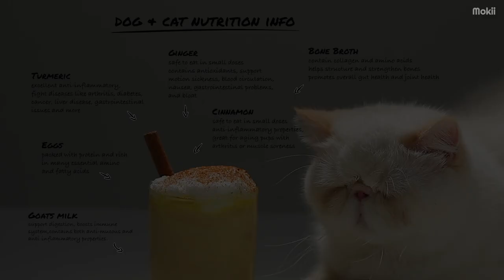Dog & Cat Review their version of Eggnog (ASMR)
Have you ever wondered, what will "Eggnog" look like if it is specially made for dog and cat .

00:00 Intro

00:07 Organic Chicken Egg : Eggs are high in protein and contain many essential amino acids and fatty acids, vitamins including A and B12, as well as folate, iron, selenium, and riboflavin, which can all provide an array of health benefits for both dogs and cats, ranging from improved skin and coat health to stronger teeth and bones.

00:36 Goats milk : is loaded with probiotics that help to support digestion by increasing the population of healthy bacteria in your dog's and cat's digestive tract. This helps to improve nutrient absorption, boosts immune system, and aids in filtering out toxins, which makes it a perfect supplement for dogs and cats who suffer from allergies of any sort, including food and environmental allergies. You can also mix powdered goats milk to your pet diet daily to see the improvement in their coat and health. Here is a link where you can get a good powdered goats milk from.

00:52 Turmeric Powder : excellent anti-inflammatory, antioxidant, antifungal, antibacterial, anticoagulant, antiseptic, astringent, helps with liver function, bile production and externally for wound healing. Turmeric is beneficial for arthritic conditions and even anticancer support in cats and dogs due to its anti-inflammatory properties. You can get turmeric powder from any local store, or get a quality one from this link.

00:53 Ginger Powder : is safe for dogs and cats to eat in small doses. It contains many antioxidants that can support dogs with motion sickness, blood circulation, nausea, gastrointestinal problems, and bloat. Ginger is anti-inflammatory and also help dogs and cats with arthritis.

00:54 Cinnamon Powder : is abundant in anti-inflammatory properties which is great for aging pups with arthritis or muscle soreness, help manage joint pain and reduce swelling. It is antioxidant-rich and works to defend people and dogs against neurological disorders. However, cinnamon is only good for cat to eat in small doses only.

01:03 Homemade Bone Broth : In the process of making bone broth, collagen and cartilage are boiled down, releasing anti-inflammatory nutrients like chondroitin sulfate, glucosamine, and other compounds that help joints stay strong. Additionally, bone broth contains amino acids like glycine, proline, and arginine that all have whole-body anti-inflammatory effects. Finally, the abundance of collagen in bone broth helps structure and strengthen bones. it also promotes overall gut health from glycine by repairing the intestinal wall, and sealing the gut lining — which is essential for healing leaky gut syndrome and the autoimmune conditions that stem from leaky gut, such as rheumatoid arthritis and allergies. Bone broth is super healthy for your dogs and cats. Topping your pet's meals with bone broth daily can incredibly help strengthen your pet's healths. Here is a link where you can get an instant bone broth for your dogs and cats.